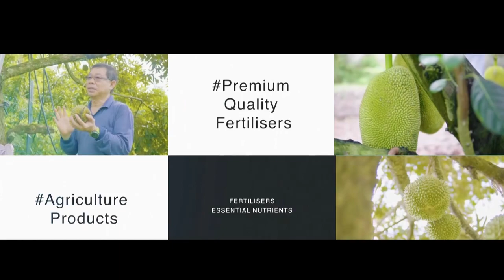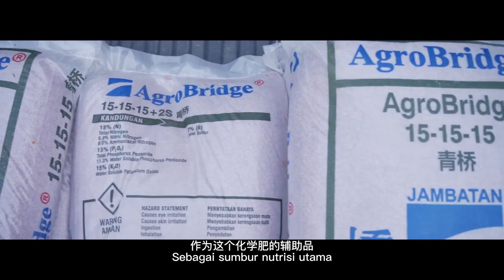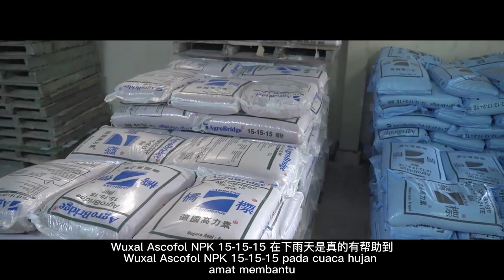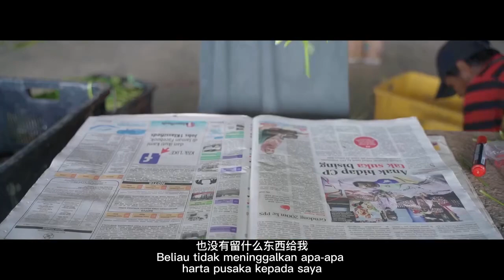Corporate Video | Agrobridge Malaysia Sdn Bhd | Videography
Production : artscene video team
Director : Edilson Lim
Director of photography : Khai Wang